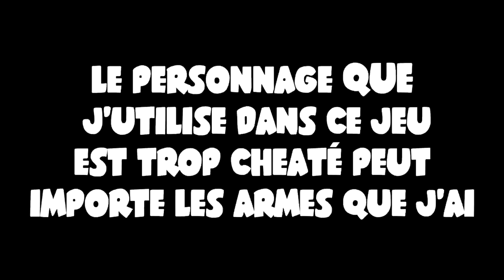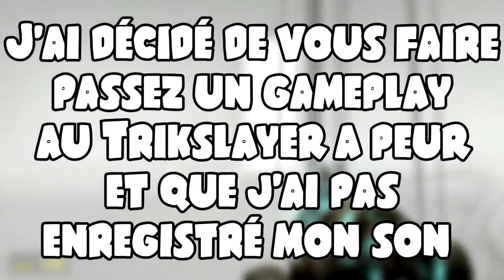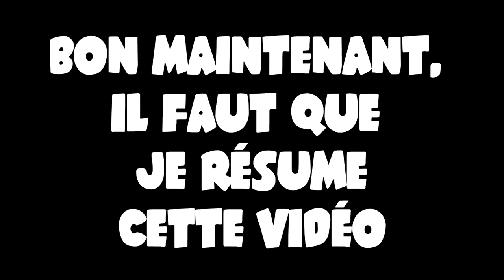Hugo et ses amis #6 : Triks le lama qui voyait des fantômes ! (PARTY GAME!)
Résumé de la Party : Ragequit, Train et Trisk qui voit des fantômes.

Oui, c'est un Hugo et ses amis mais cette fois ci, j'ai décidé de prendre plein de gameplays qui pour moi sont soit trop court ou soit avec peu de blagues, du coup j'ai décidé de prendre tout ça et faire une compilation, c'était l'explication ouf !

-Pourquoi ça s'appelle "Party Game" ?
-Parce que j'ai le droit de faire ce que je veux !

Si vous avez écouté le début de la vidéo voici les jeux et les amis qui ont participé :

- J'explique le concept de Party Game (0:00)
(repose en paix signé Hugo 2020)

- Brawlhalla (0:29) : Pigman (Rose) et Trikslayer (Vert)

- Garry's Mod (8:45) : Mathis (Bleu)

- Garry's Mod (9:54) : Pigman (Rose) et Trikslayer (Vert)

Voilà.